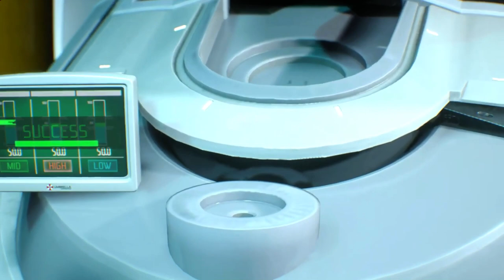Resident Evil 3 Remake Jill in Sugoi Tekai Playtime Fix /Biohazard 3 mod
support

This video has been cut due to age restrictions (yellow dollars). Welcome to the Chokobo Game Channel.